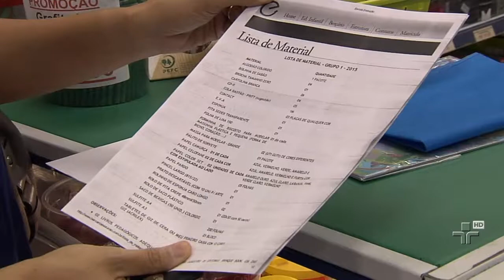Consumidores antecipam compras de material escolar - 04/12/2014